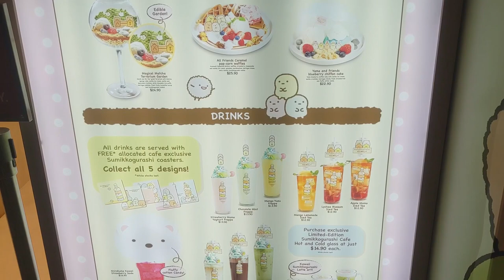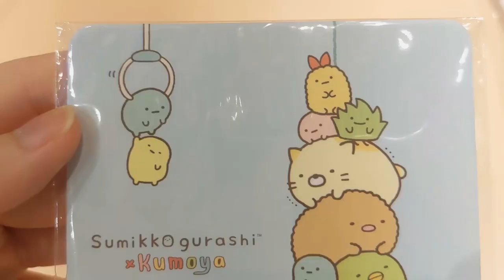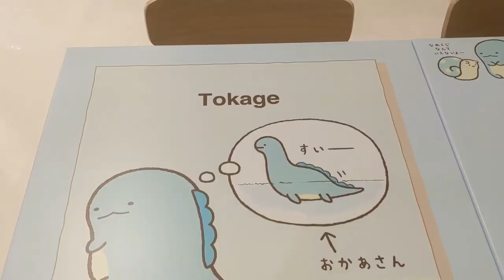Kawaii Sumikko Gurashi Cafe Visit (喫茶すみっコぐらし)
We went to the Sumikko Gurashi x Kumoya Cafe in Singapore~
It was so much fun and the ambience was so cheery!

CAFE DETAILS
Sumikko Gurashi x Kumoya Cafe at Orchard Central, #04-08
Opened from 12 March 2021 (until announcements by Kumoya)
*Booking was made online using the Chope app when we visited the cafe during end March in view of the Covid-19 pandemic.*

Fans of Sumikko Gurashi will absolutely love this place with its cute interior decor, mini photo booth and the Sumikko Gurashi theme song playing in the background.

FOOD REVIEW
We ordered the 'All Friends Picnic Rosti Big Breakfast', 'Furoshiki Sweet Bed time Beef Stew' and 2 cups of Frappe. The food was relatively decent although the beef stew was rather bland. The overall flavour of the dishes that we tried was a 6/10. But in terms of presentation and creativity, it certainly deserves a 9/10.

MUSIC CREDITS
Funny and Cute music _ Cloud